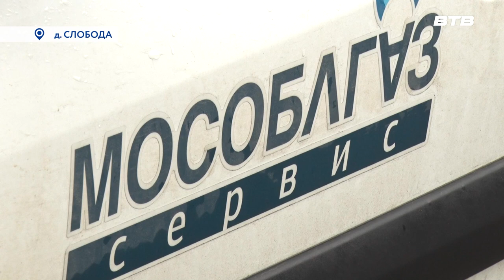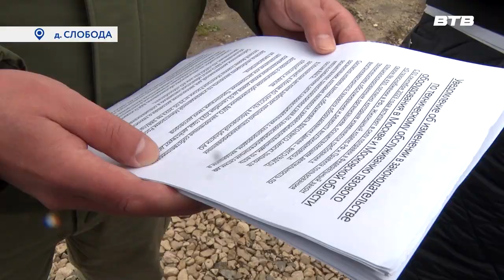НОВЫЕ ПРАВИЛА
Мобильные пункты газификации продолжают объезжать Ленинский городской округ. На этот раз сотрудники «Мособлгаз» приехали в деревню Слобода для того, чтобы рассказать о новом порядке оказания услуг, а также заключить договор на техническое обслуживание газового оборудования. Все подробности в следующем сюжете